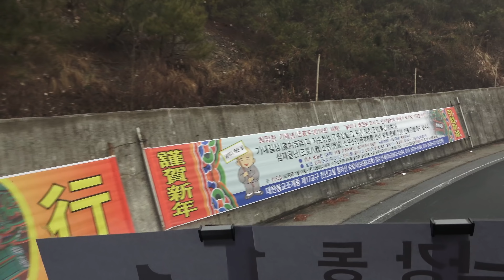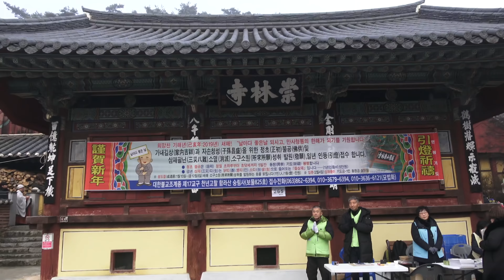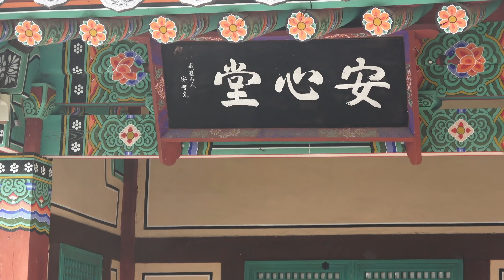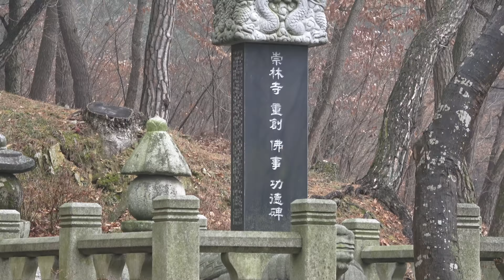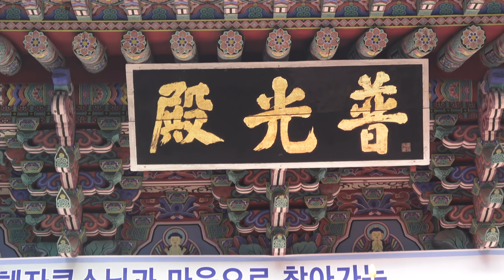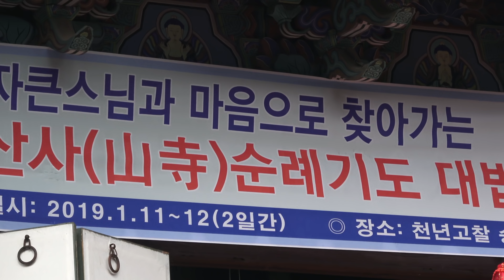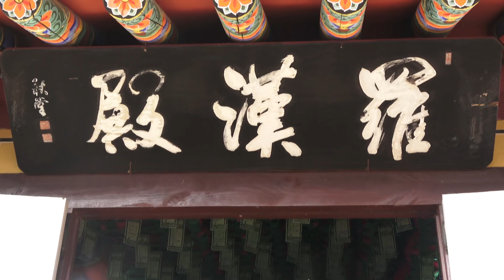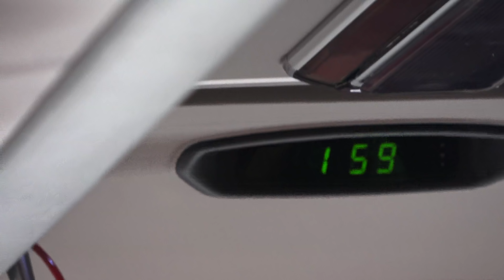53기도도량 순례34 함라산 숭림사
53기도도량 순례34 함라산 숭림사
불기2563(’19)년1월 12일 토요일
선묵 혜자스님과 마음으로 찾아가는
34차 성지순레 전북 익산 함라산 숭림사
희목관찰중생 주야신 친견
53기도도량 순례 서른네번째 날 풍경
영상  불교방송 포교사 변용구

53기도도량 순례34 함라산 숭림사 사진1(50장)
53기도도량 순례34 함라산 숭림사 사진2(49장)

BBS 불교방송
방송포교후원 10만 공덕주 모임
만 공 회
가입문의
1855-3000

함 라 산
숭  림  사
주지 지광 스님
전북 익산시 웅포면 백제로 495-57

108평화보궁
수락산
도 안 사

유튜브 검색란에
53기도도량
검색하시면
53기도도량
모두를 보실 수 있습니다.